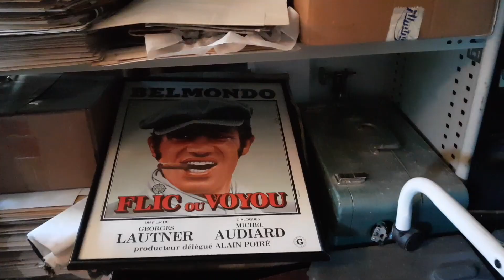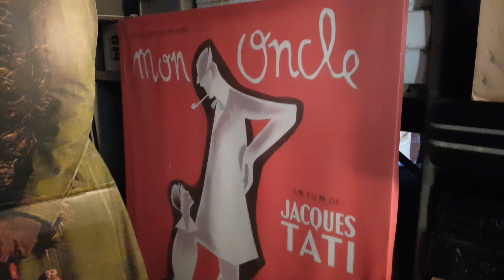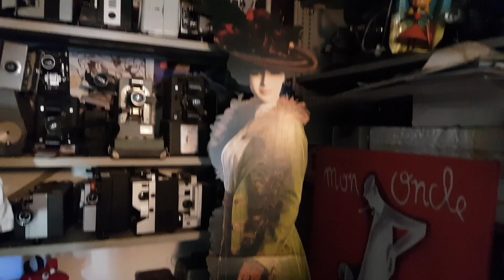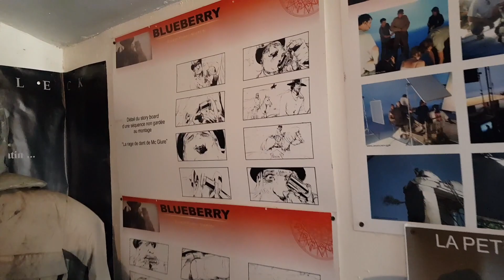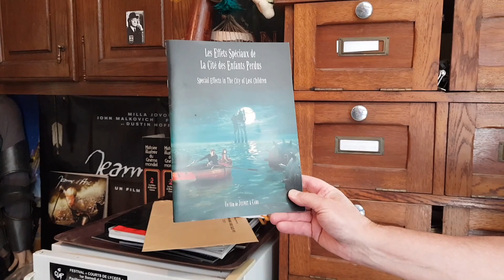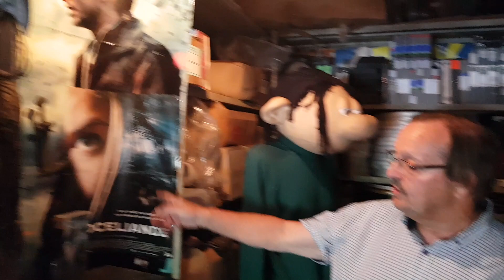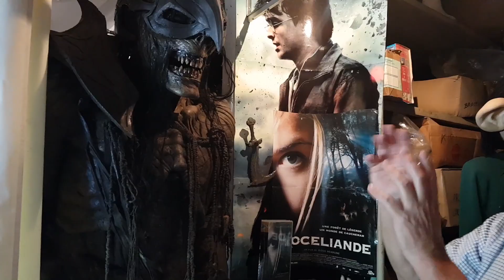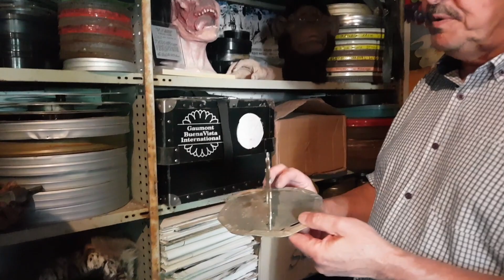Les Trésors cachés du cinéma (avec Jean Pierre) - Partie 1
J'ai eu la chance de rencontrer Jean-Pierre un collectionneur et ancien exploitant de salle de cinéma. Il m'a fait découvrir son univers peuplé d'objets et de trésors cachés du cinéma.

Encore un grand merci à Jean-Pierre pour le temps qu'il m'a consacré.

Musiques

Artist : Federico Aldinucci
Track: Paradise